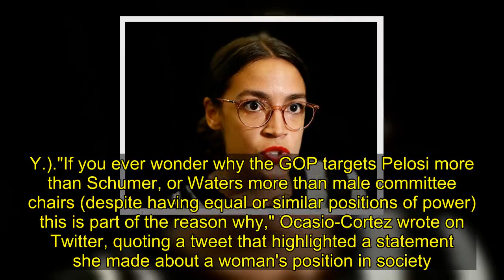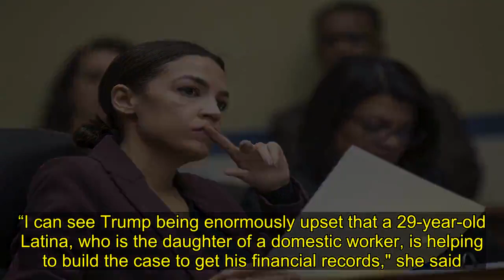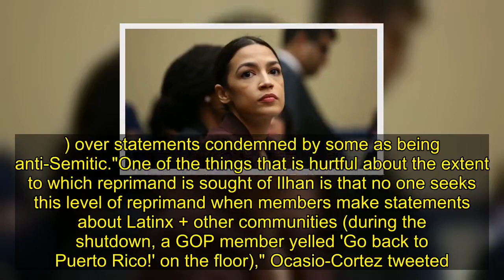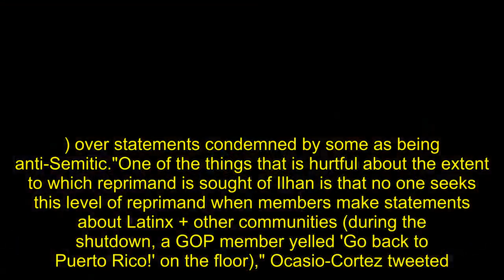Ocasio-Cortez accused the GOP of targeting Democratic women